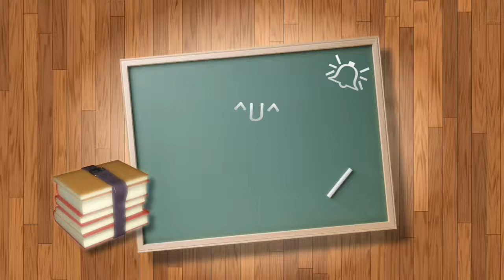KIEHL'S(契爾氏)，你所忽略的臉部保養對策，保養品推薦，冰河保濕玻尿酸晚安面膜，我的保養日記第七回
影片內容:

大家好，我是本系列影片的主持人Susie，很開心能與你們分享保養品的使用心得，以­及產品介紹。很多周遭的朋友對於保養品如何使用，如何購買都有許多困惑，於是，拍攝了­影片向大家分享保養品的使用。這部影片是第七集，還請大家多多支持~：）

KIEHL'S是我在眾多保養品品牌使用下，感到滿意且最親和肌膚。這一集跟大家推薦冰河保濕玻尿酸晚安面膜，非常好用喔!
如果想要知道更多詳細資訊，可以到KIEHL'S 的官方網站查看，有任何疑問都可以詢問，或寄e-mail給我
如果您也是有使用過KIEHL'S的保養品產品，也­請留言跟我分享使用心得喔!